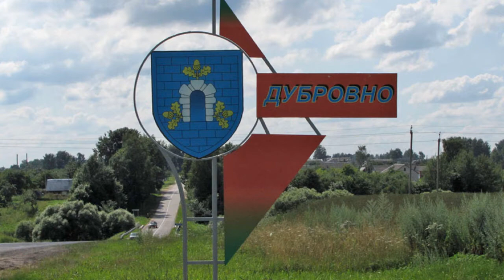беларусь город дубровно витебская область и дубровенский район ст осиновка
Дубровно город в Витебской области Белоруссии. Административный центр Дубровенского района.

Расположен в 8 км от железнодорожной станции Осиновка на линии Орша — Смоленск. Расстояние до Витебска составляет 107 км, до Минска 230 км

Через город проходит республиканская автодорога Р22 Орша — Буда. В 8 км севернее — автомагистраль М1E 30.